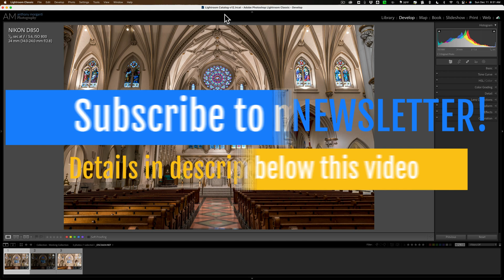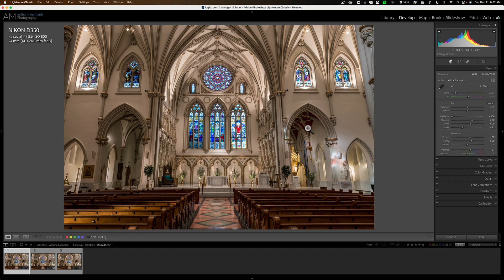How To FIX EXPOSURE in 1-CLICK – Lightroom Tutorial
In this video, I demonstrate how to fix exposure in a series of images where some are properly exposed while others are either over or under-exposed.

Help me help others learn photography. You can quickly offer your support here, where I receive 100% of your kind gift: